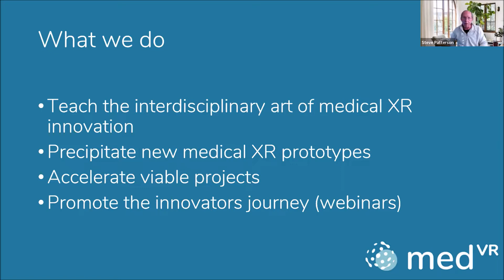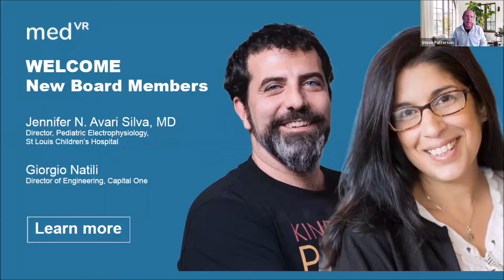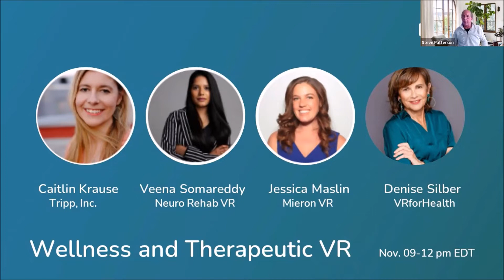Wellness and Therapeutic VR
OVERVIEW
Learn about therapeutic Virtual Reality use-cases and results. VR Application solutions companies are essential stakeholders with patients and clinicians in the healthcare VR ecosystem. VR solutions companies create applications progressing through the science, and regulatory and business requirements. This webinar will feature leaders representing three leading VR solutions companies led by an expert moderator. Tripp Inc, an award-winning wellness VR platform delivering solutions to Fortune 1000 companies, hospitals/clinics, and households, will be represented by Caitlin Krause, Chief Wellness Officer. NeuroRehab VR has created a Virtual Reality System for hospitals, practices, and clinics that therapists can implement into their sessions, will be represented by Veena Somareddy, co-founder and CTO. MieronVR, a Virtual Reality NeuroTherapy system designed to complement PT/OT and pain management practices, will be represented by Jessica Maslin, co-founder, and President. Denise Silber will moderate the panel. She is a digital health and virtual reality expert. Denise will ensure an insightful discussion that explain the success factors for medical VR solution companies.

MODERATOR
Denise Silber
Co-Founder VRforHealth, Founder Basil Strategies

PANELISTS
Caitlin Krause
Chief Wellness Officer, Tripp Inc.

Veena Somareddy
CEO at Neuro Rehab VR

Jessica Maslin
Co-Founder & President at MIERON: Virtual Reality NeuroTherapy

Chapters
(00:03:02) - VR Trials Overview: Discussion about the number of clinical trials related to VR.
(00:30:00) - Clinical Trial Participation: Discussion about how patients can participate in clinical trials.
(00:32:01) - The Hero's Journey: Addressing engagement and designing with the patient in-mind.
(00:33:19) - VR Agency, and Gait theories of pain management.
(00:35:26) - Caitlin Krause Discusses Belonging in VR
(00:36:20) - Engagement elements: humans, device, app, and community.
(00:40:00) - Veena Somareddy discusses engagement and pain management principles for rehab patients.
(00:47:00) - Discussion about AR and VR applications in clinical settings.
(01:02:11) - Use of VR headsets for pain distraction during medical procedures.
(01:03:37)- Challenges and benefits of working with different VR headsets and the importance of device maintenance.
(01:04:02)- Promoting efficiency for physical therapists and improving patient experiences.
(01:07:14) - Inspiring moments and the impact on patients' lives.